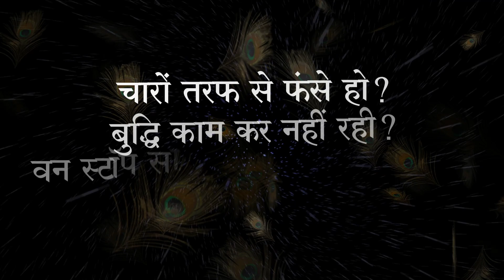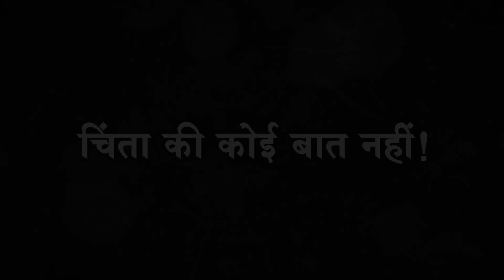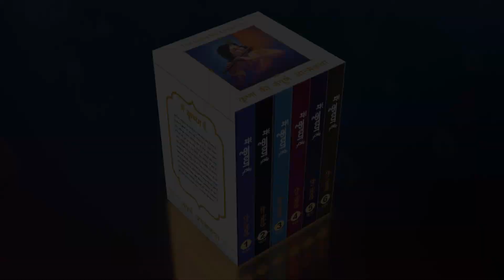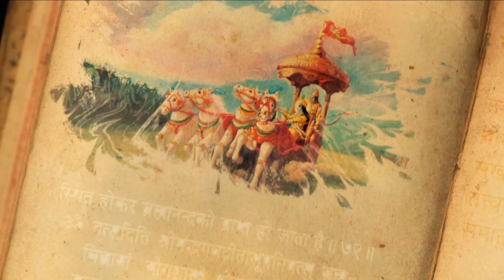राजा बनो! आज, अभी और यहीं!! कैसे? सीखो कृष्ण से!!! | Great Teachings of Krishna & Gita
Mr. Deep Trivedi is a pioneer in spiritual psychodynamics and a record holder for maximum lectures on Human Life, Tao Te Ching, Bhagavad Gita and Ashtavakra Gita. He has authored the bestselling books, 'I am the Mind', 'I am Krishna' and '101 All Time Great Stories.'